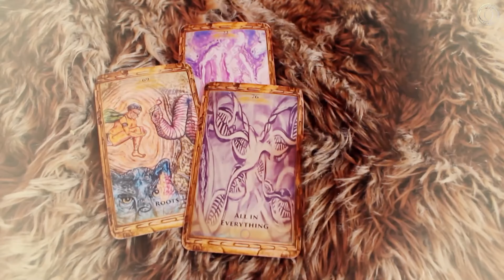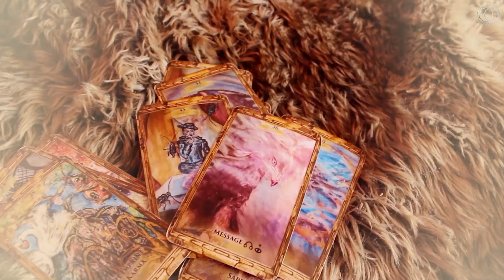Total Lunar Eclipse in Scorpio: Break free from the corset of your past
In astrology, a Lunar Eclipse usually stands for an intensive confrontation with the past, in which something must / should be let go or may be freed.
This May Full Moon is celebrated in many cultures as the Vesakh Festival, honoring the birth, enlightenment and death of Gautama Buddha. This gives this Full Moon an extra spiritual touch. A good opportunity to let go of a lot of negativity in order to bring more light from your own soul into this world.
Since the Taurus Sun, together with Mercury retrograde, aspects the  (potentially dramatic but definetely quite intense) Scorpio Moon in opposition, conjunct Sedna and the Fixed Star Algol, in a square to Saturn, one could also  speak of a karma mace . This smells like old  shit and power struggles (Hello Pluto)
With Uranus in play, however, it is about liberation. About freeing yourself from shackles, breaking chains, stripping off corsets. Where Saturn and the Moon are in transit, the areas of our lives are indicated in which this liberation is to be accomplished.
Neptune trining the Moon brings good intuition  and invisible as well as visible helpers.

As always, many blessings 🦄🦄🦄

Intro & Cards: 00:00-06:16
06:16-06:40 Taurus ♉️ AC
06:40-07:24 Aries ♈️ AC
07:24-8:20 Pisces ♓️ AC
8:20 -8:46 Aquarius ♒️ AC
8:46-09:33 Capricorn ♑️ AC
09:33-10:16 Sagittarius ♐️ AC
10:16-10:45 Scorpio ♏️ AC
10:45-12:45 Libra ♎️ AC
12:45 -13:52 Virgo ♍️ AC
13:52-15:00 Leo ♌️ AC
15:00 -15:56  Cancer ♋️ AC
15:56-17:00 Gemini ♊️ AC
17:00 -17:41 Outro

My Cards and where to get them:
If you want to order my Sibylla cards, you find them on etsy:

Pic: the infants by Alonso Sánchez Coello (Royal Collection/ public domain)